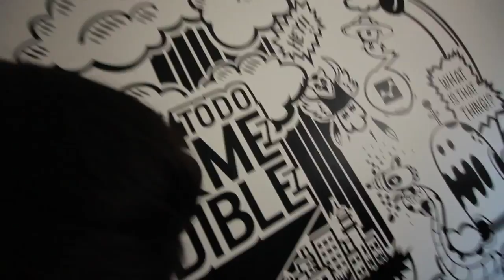Maxi no sabrá que lo aman - Vlog 71